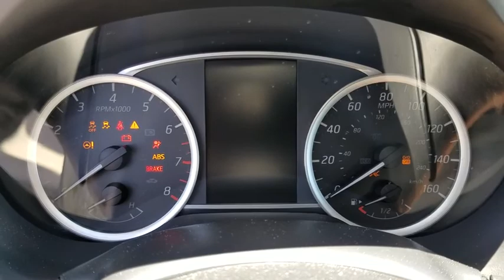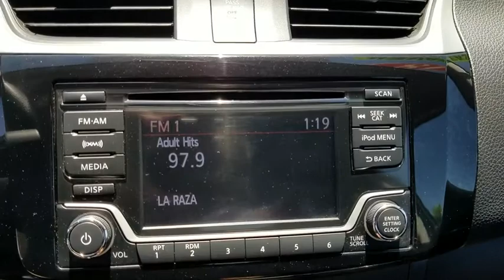2018 Nissan Sentra Orange County, Garden Grove, Westminster, Santa Ana, Anaheim, CA R641035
Gun Metallic Used 2018 Nissan Sentra available in Garden Grove, California at Toyota Place. Servicing the Orange County, Garden Grove, Westminster, Santa Ana, Anaheim, CA area.

Toyota Place
9670 Trask Ave

Sentra Clean CARFAX. Gun Metallic Back up Camera, Previous Rental. Priced below KBB Fair Purchase Price! 29/37 City/Highway MPGCall today and ask for our Sales Managers. ALL ADVERTISED PRICES EXCLUDE GOVERNMENT FEES AND TAXES, ANY FINANCE CHARGES, ANY DEALER DOCUMENT PROCESSING CHARGE, ANY ELECTRONIC FILING CHARGE, AND ANY EMISSION TESTING CHARGE.